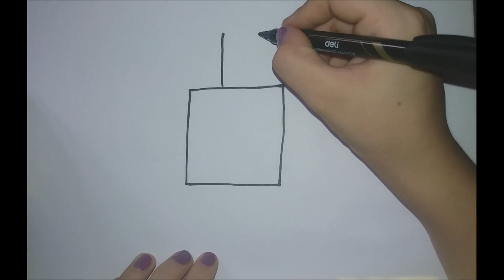DRAW A CUTE NAIL POLISH